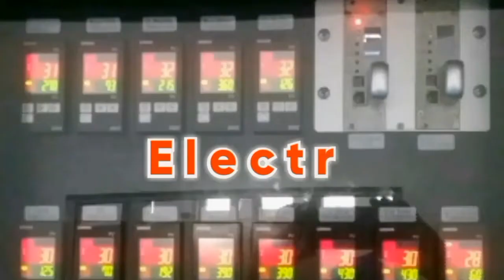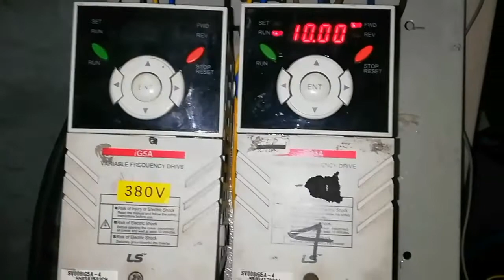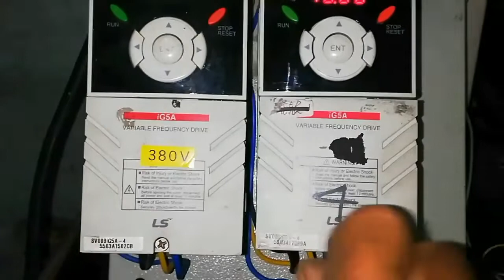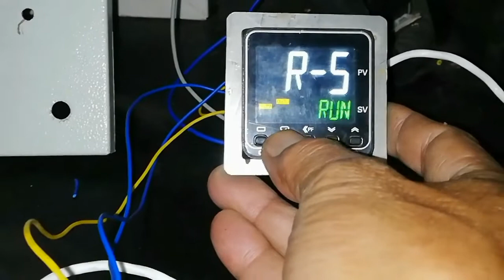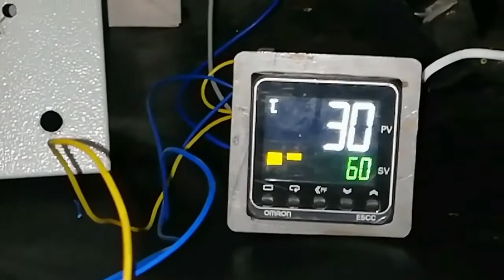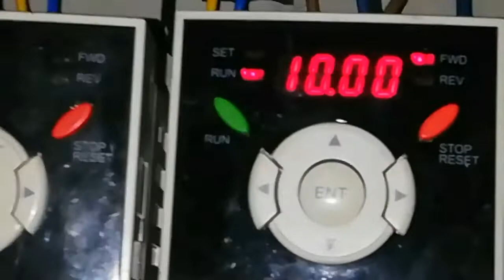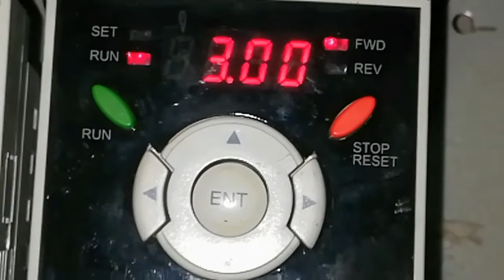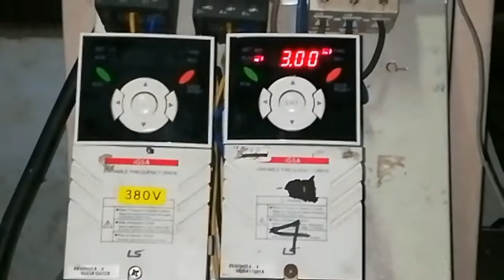Cara setting speed Inverter motor 3 phase dengan temperature control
Untuk setting inverter lsig5a dengan kontrol speed menggunakan temperatur kontrol ini. artinya untuk kecepatan Motor bisa berubah cepat atau lambat sesuai dengan suhu yang disetting.
penyetingan Acc dec drv frq st1dan multy fungsi input terminal I17 set 0, I18 set 5
Setting speed st1
video lainya
Cara setting inverter denga potensio meter
Cara setting inverter dengan analog input
Cara setting inverter forward reverse
Cara setting inverter 2 kecepatan
Cara setting inverter different speed
reset ulang inverter
dan lain lain